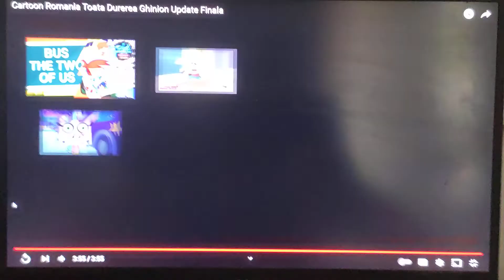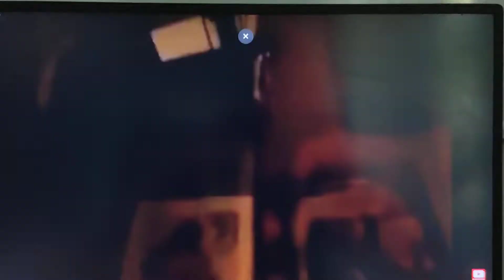people and cartoon Hurt part 2